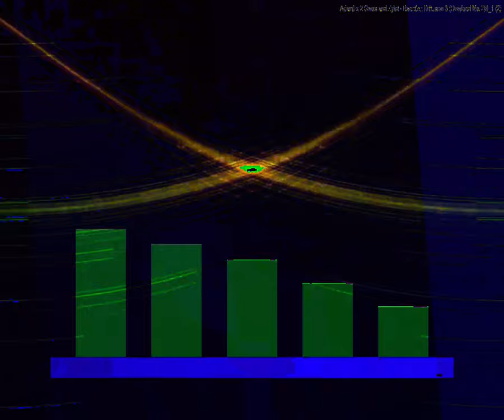[EPILEPSY WARNING] Movie 23 08 20 13h13m20s